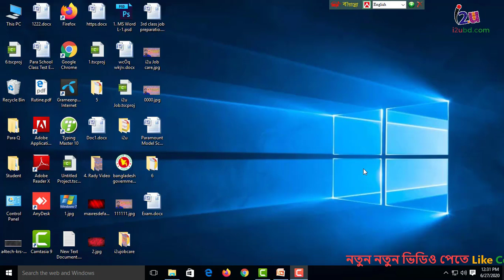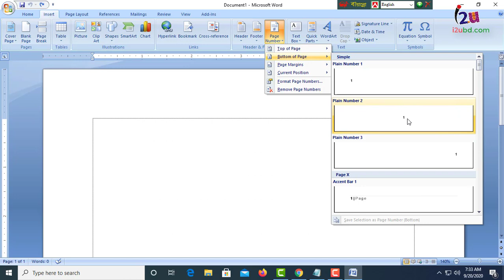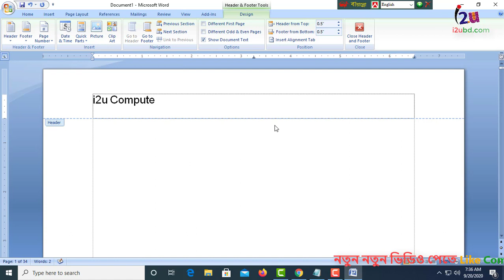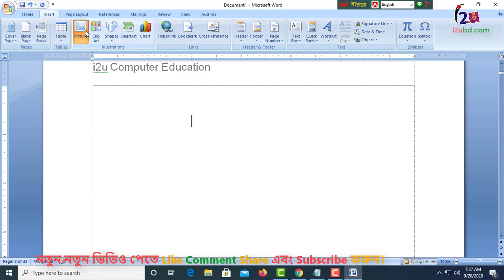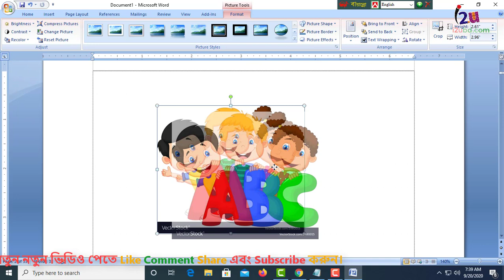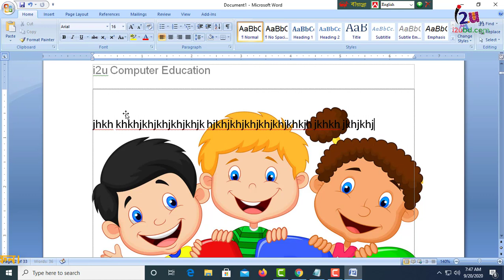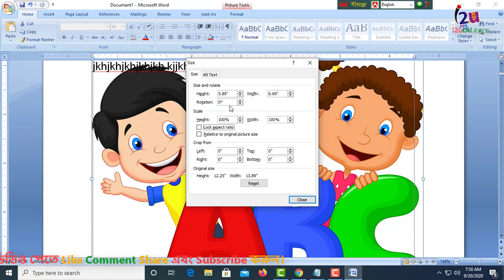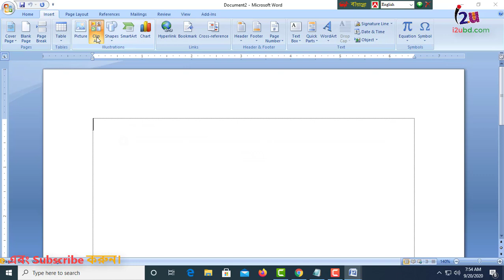microsoft word tutorial bangla। MS Word Lecture 11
microsoft word tutorial bangla। MS Word Lecture 11, i2u Computer Education, Well-come to Official YouTube Channel of i2u Computer Education. This YouTube Channel created with wisdom to make some great tech content. If you are interested in tech and if you also understand Bangla than this channel is for you without any kind of hesitation. All tech talks, tutorials, and some great mind-blowing contents are always there for you.

©i2ubd